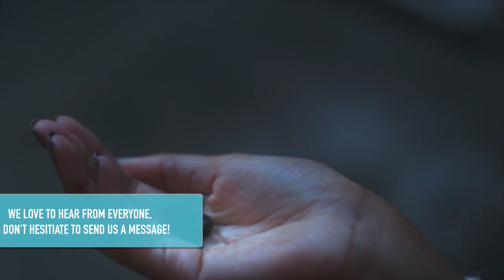Heat Beneath the Street: Harmonious Monks - The Theory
Heat Beneath The Street is a newly released video feature developed by Tommy Boy to showcase up and coming emcees and lyricists coming up in the game. This platform is dedicated to those who are heating up the streets and setting everything they touch ablaze

HAVE YOUR VIDEO FEATURED ON HeatBeneathTheStreet

- Send submissions to with HeatBeneathTheStreet in the subject, a link to your video, and a few words why you deserve the shine.